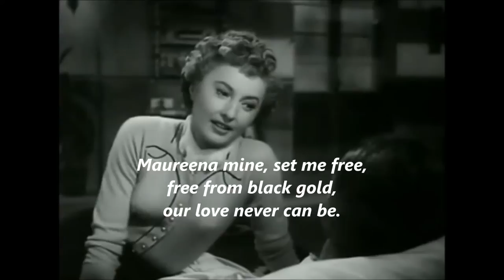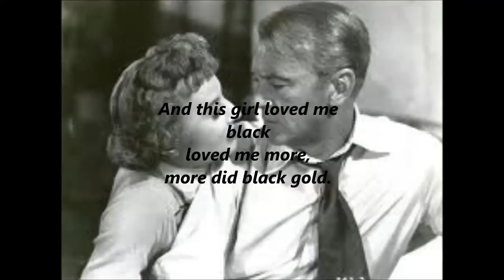Frankie Laine Blowing Wild